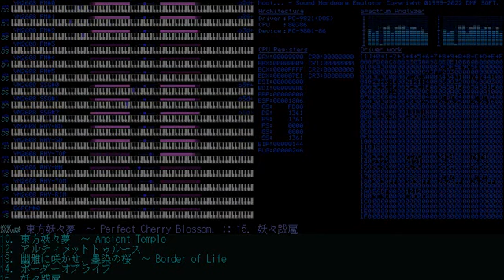【東方旧作風】妖々跋扈 | Youkai Domination [PC-98 Remix]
けっこう音圧高め

iPhoneで.M(旧作の曲データ)が聞けるアプリ